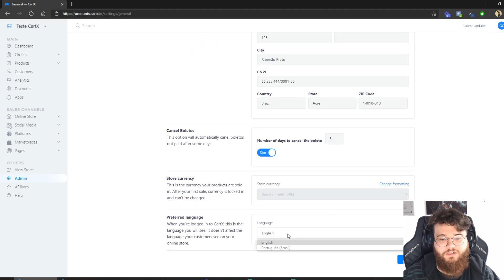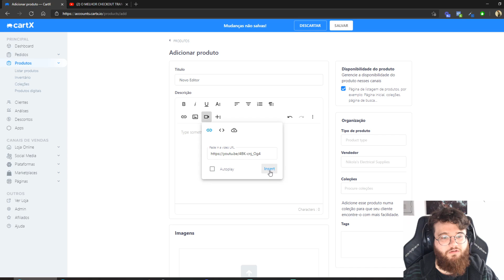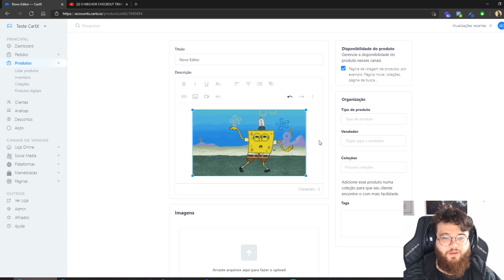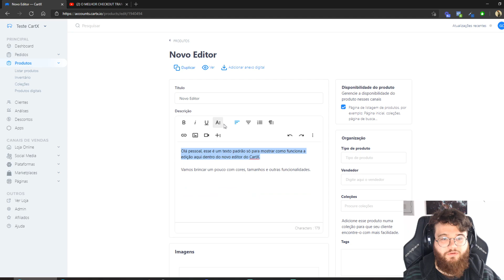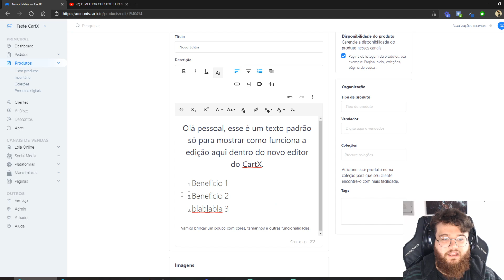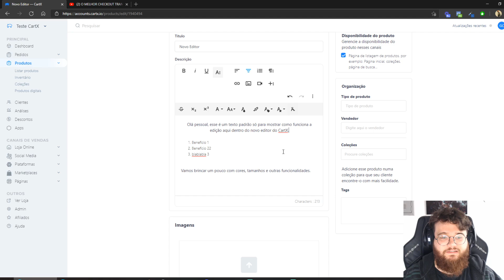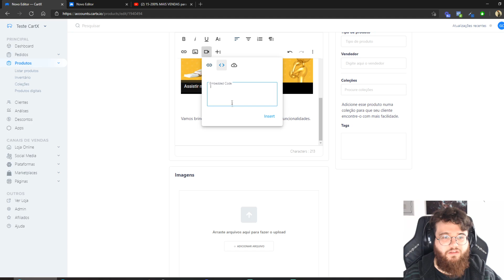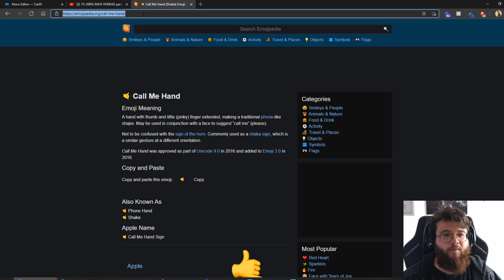Como criar uma DESCRIÇÃO para sua PÁGINA de PRODUTO no CartX/Cartpanda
0:00 - Intro
0:22 - Alterar idioma da dashboard
0:37 - Início do tutorial
1:10 - Como inserir vídeo
2:59 - Como inserir GIFs
3:30 - Edição de texto
4:07 - Dica de SEO
4:47 - Formatação do texto
5:33 - Cores do texto
6:14 - Reverter mudanças
6:33 - Como inserir links no texto
7:50 - Conferindo o resultado
8:10 - Dicas extras
8:50 - Inserindo links na imagem
9:27 - Encerramento

A nova atualização do nosso editor de temas trouxe umas dúvidas para alguns usuários.

Mas não se preocupe! Nesse mega tutorial nós simplificamos tudo e mostramos tudo o que você precisa saber para conseguir criar uma descrição de qualidade utilizando o CartX!

Mostramos como você pode inserir vídeos, gifs, alterar tamanhos dos textos e até passamos algumas dicas de SEO para você melhorar o ranqueamento da sua página no Google.

Então assista tudo até o final para não perder nada ein!

Ainda não faz parte da melhor plataforma de e-commerce e dropshipping do Brasil? Não perca mais tempo, faça seu cadastro